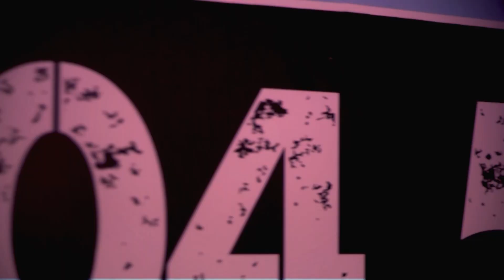ELVER SANCHEZ RESPONDE TODO SOBRE SU VIDA LABORAL Y PERSONAL “EL TIKTOKER QUE ES LOCO CON EL DEMBOW”